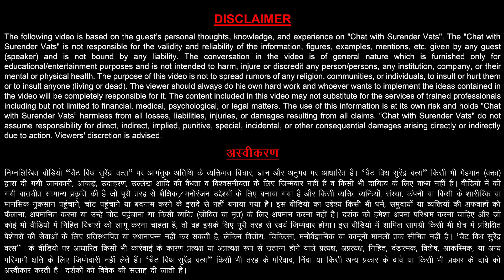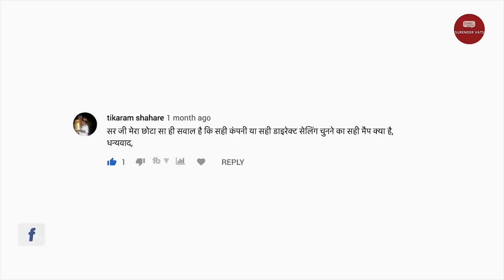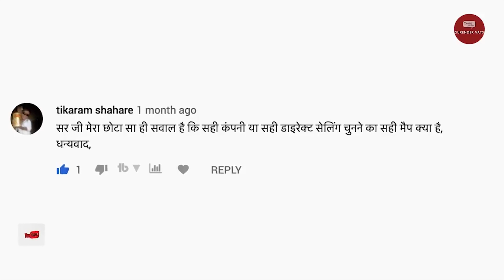सही कंपनी चुनने का क्या पैमाना है? | Alpesh Gajjar | Chat with Surender Vats | Knowledge Capsule 262